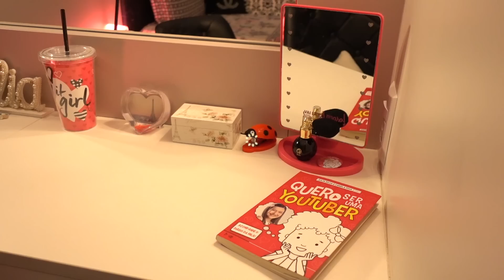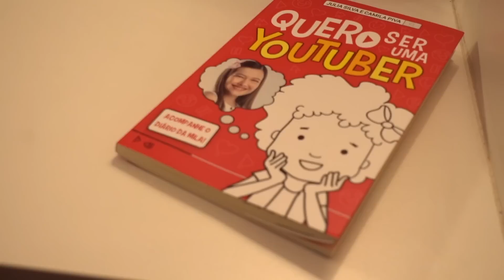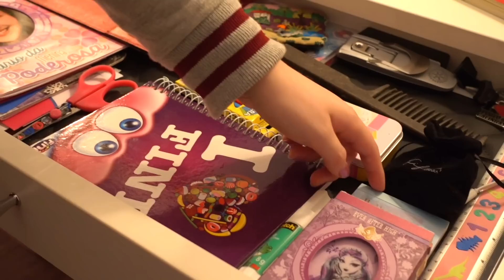TOUR PELA PENTEADEIRA E COLEÇÃO DE MAQUIAGENS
Muita gente me pediu para fazer um tour atualizado pela minha penteadeira e coleção de maquiagens e resolvi mostrar tudo para vocês. Espero que gostem.

MEU NOVO LIVRO: QUERO SER UMA YOUTUBER!

Kuddle: @juliasilva
Musical.ly: eujuliasilva

Este video NÃO contém promoção paga, para nenhum anunciante, todos os produtos foram apresentados de forma espontânea.